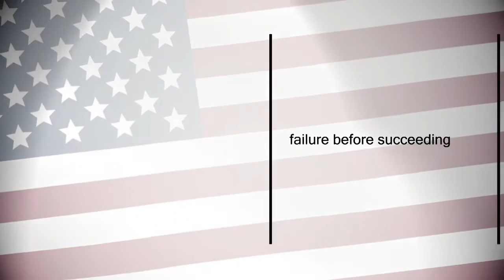USOC Athlete Career and Education Program - Stephen Lambdin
Be sure and go to their website if you're interested in learning for about the Team USA Career Program!